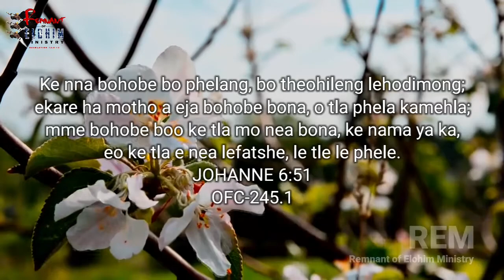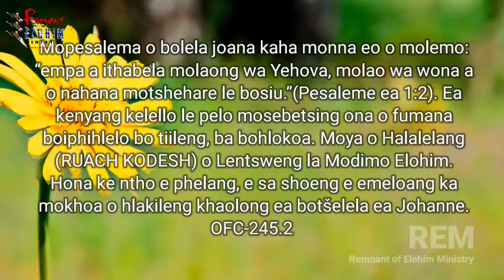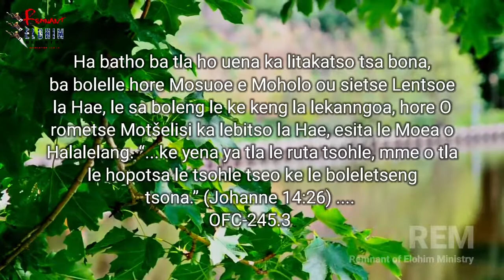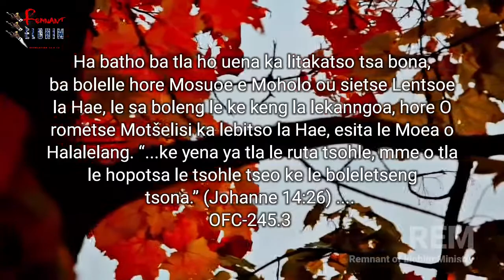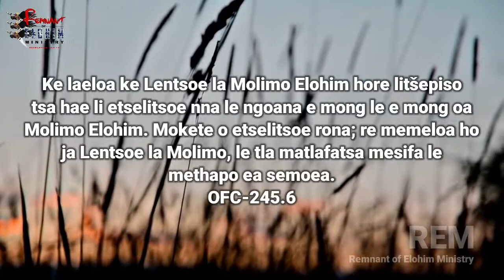Mokete Oa Lentsoe La Molimo | Zondi Hlope